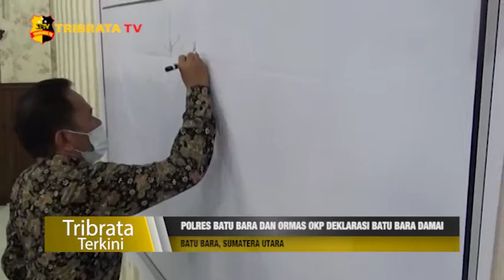POLRES BATU BARA DAN ORMAS OKP DEKLARASI BATU BARA DAMAI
Polres Batu Bara, bersama Forkopimda melaksanakan kesepakatan bersama, dengan organisasi massa Islam dan organisasi kepemudaan juga para tokoh agama, mendeklarasikan Batu Bara damai tanpa anarkis di Aula Bhayangkari, Mapolres Batu Bara, Sumatera Utara.

Puluhan organisasi kepemudaan, mahasiswa dan serikat pekerja, buruh, dengan sukarela mengucapkan ikrar Batu Bara, damai tanpa anarkis, dilanjutkan dengan penandatanganan fakta integritas oleh seluruh ketua Ormas, OKP, tokoh lintas agama dan tokoh adat sekabupaten Batu Bara.

Menurut Kapolres Batu Bara, AKBP Ikhwan Lubis, Kabupaten Batu Bara adalah kawasan strategis nasional. Untuk itu perlu di jaga bersama situasi kamtibmas agar tetap kondusif, sehingga para investor tidak ragu untuk menanamkan sahamnya di Bumi Batu Bara, dengan demikian perekonomian di Batu Bara bisa meningkat.

Salam Tribrata.